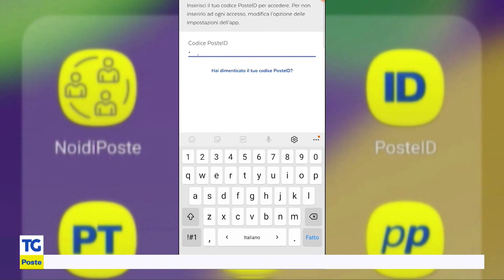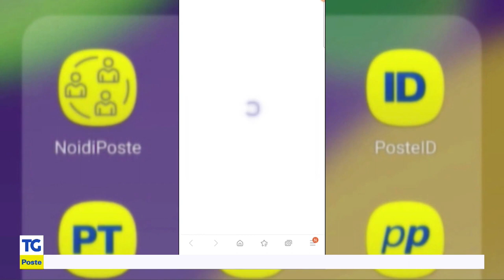Servizi Open Banking in app BancoPosta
Come consultare e gestire in app BancoPosta i conti di altre banche o altri servizi di pagamento.